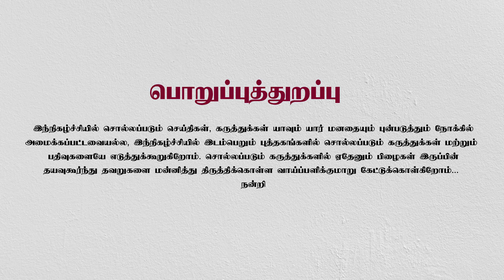INDIAN POLITY | M LAXMIKANTH | UPSC BOOK | Episode 106 | Manoranjan | Tamil Book Review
Host:
Manoranjan V